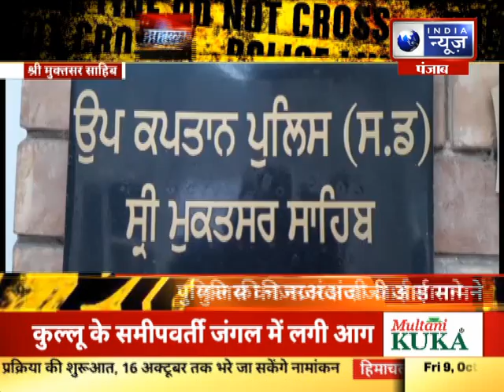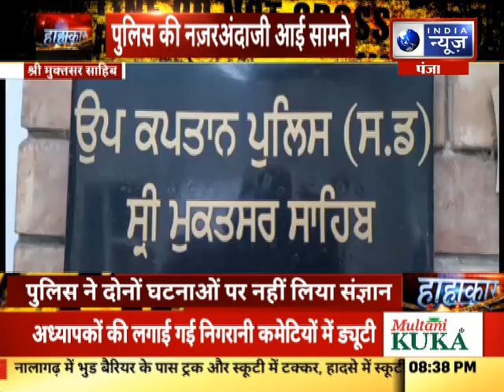पंजाब के फाजिल्का इलाके में पुलिस को नशा तस्करों से मिली बड़ी कामयाबी | India News Punjab